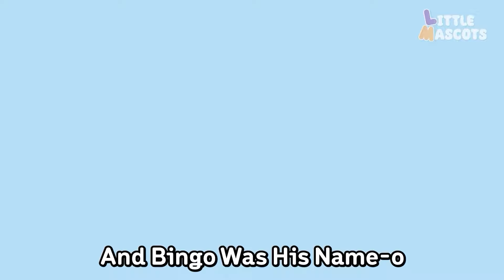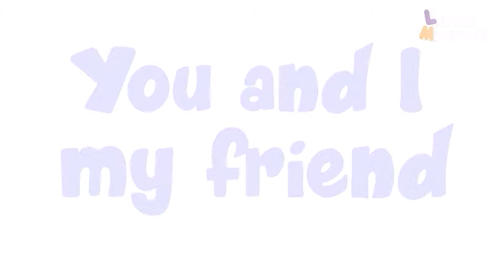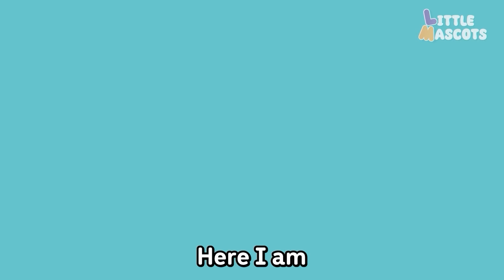[Best] Five Little Ducks + more Little Mascots Nursery Rhymes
*Five Little Ducks went out one day. Over the hill and far away* !!

Sing along as the *Five Little Ducks* swim and explore in this delightful rhyme! 🦆

*Lyrics:*

One little ducks went out one day

The sad mother duck said “Quack, quack, quack!”

*Little Mascots:*

We hope you had the same fun watching the video as we had making it for you! Our Songs collection is great for getting familiar with generic rhymes, learning them, becoming expressive and creative all while getting entertained.

*About Channel:*

Happy Learning  :)

[songs for kids, songs for babies, English poems, nursery rhymes, best nursery rhymes for babies,  little mascots, little mascots daily, Five Little Ducks, Five Little Ducks Went Out One Day]